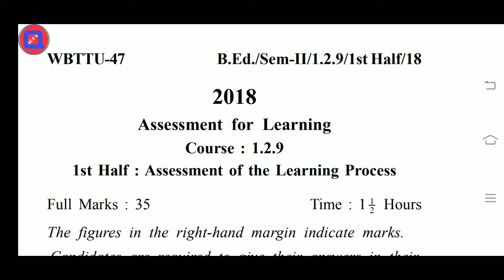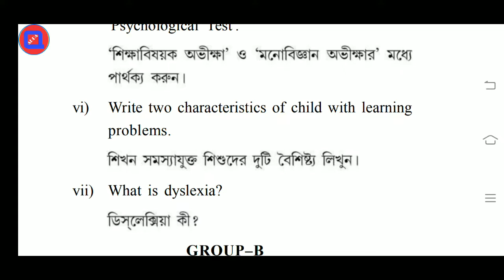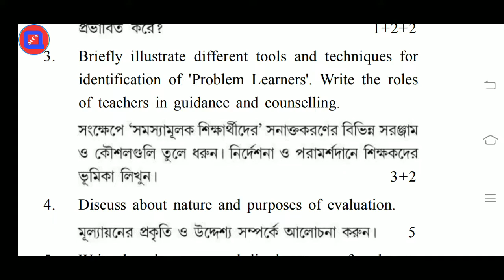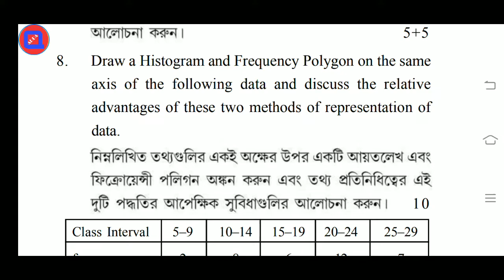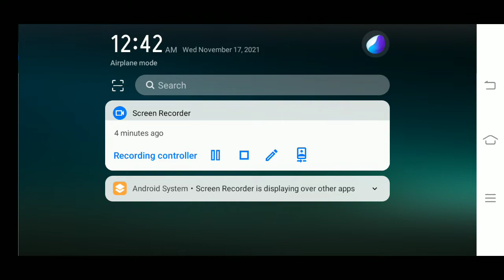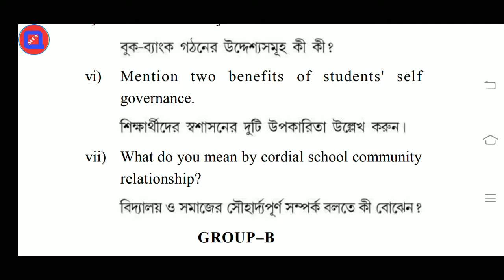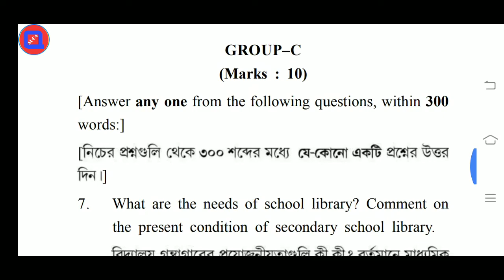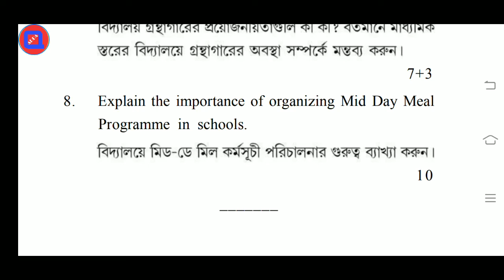B.Ed. (Sem-Il) Course:1.2.9 Assessment for Learning. Question Paper-2018 (1st & 2nd Half) WBUTTEPA